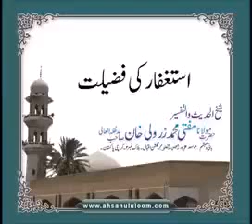Astahfar ki fazelat ka bayan - استغفار کی فضیلیت-Nadeemch